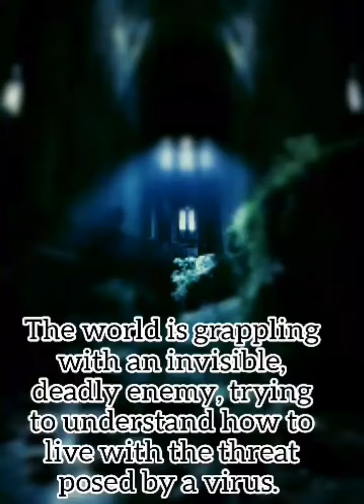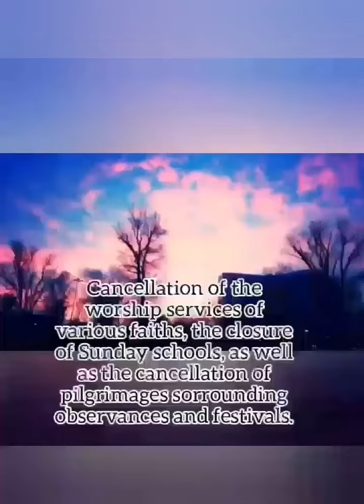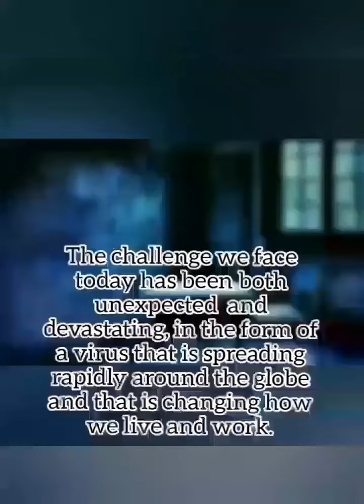What are the Impacts of Coronavirus (COVID- 19)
The coronavirus is changing how we live our daily lives. Taking a look at how the global pandemic has affected various aspects of life.